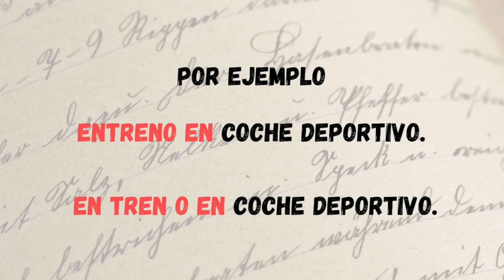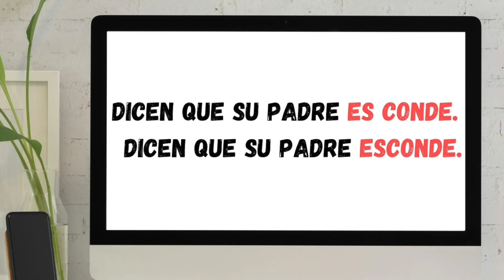JUEGOS DE PALABRAS / EL CALAMBUR ✅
Este es un juego muy divertido y creativo. ¡Anímate! Comenta tu calambur.